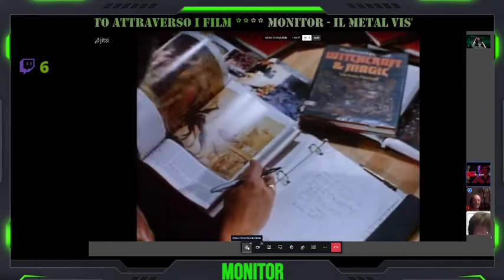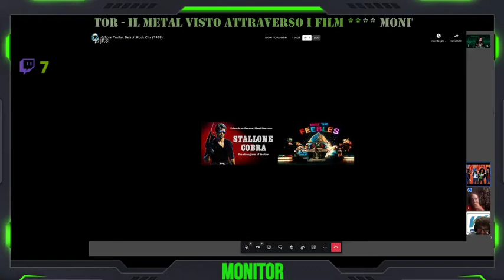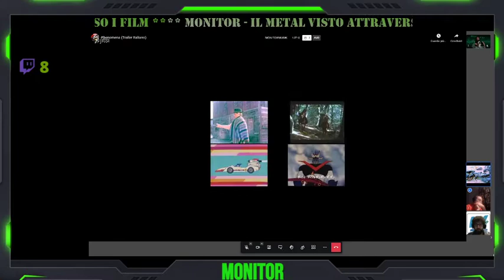MONITOR IL METAL ATTRAVERSO I FILM PARTE 1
Programma di ''approfondimento musicale e attualità'' sul panorama metal italiano e non solo.
Nona puntata.

Monitor - Ogni lunedì sera alle 21:00